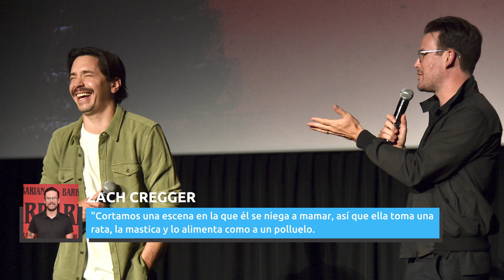La Escena Más Desagradable De Barbarian Fue Cortada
Bárbaro es una película de terror que está haciendo que la gente se retuerza — pero si las cosas hubieran sido un poco diferentes, todo habría sido incluso más perturbador.

Bárbaro presenta una serie de escenas que se describen mejor como "perturbadoras". Incluso si no la viste todavía, es dolorosamente obvio, solo por los trailers, que la película fue hecha para angustiar incluso a los fans más incondicionales del terror.

Dicho esto, el guionista y director Zach Cregger decidió descartar una escena particularmente espeluznante que habría hecho que muchos gritaran y se retorcieran en sus asientos. Si bien habría contribuido mucho al factor de asco de Bárbaro, ya iría demasiado lejos.

Quienes vieron la película conocen la escena en la que el personaje ególatra y caído en desgracia del actor Justin Long, AJ, se niega a beber del biberón de la Madre. Entonces ella le agarra e intenta amamantarlo. Eso ya es escandaloso, pero originalmente, esa escena iría en otra dirección. La Madre usaría una táctica diferente para alimentarlo y no implicaba leche.

Hay otras formas en que las madres en la naturaleza alimentan a sus hijos. Como humanos, conocemos la lactancia materna. Pero las aves tienen un método para masticar la comida para las crías y depositar esa comida directamente en el pico de su hijo desde el suyo.

Si vieras a un ser humano hacer esto por otro, te sentirías muy perturbado. Pues eso es exactamente lo que la Madre haría a AJ en Bárbaro. En un Q&A para la película, en el FrightFest, Zach Cregger detalló el momento, diciendo:

"Cortamos una escena en la que él se niega a mamar, así que ella toma una rata, la mastica y lo alimenta como a un polluelo. Lo filmamos perfectamente, Justin se portó muy bien. Matthew — quien interpreta a la Madre — masticó el prosciutto y se lo metió en la boca. Fue asqueroso".

En una película llena de momentos hechos para que te retuerzas de incomodidad, esta escena habría sido la más perturbadora. La regurgitación de alimentos por sí sola es suficiente para provocar incomodidad, pero cuando esa regurgitación va a la boca de otra persona, eso desafía muchas ideas de salud e higiene. Es posible que te regurgites a ti mismo en el cine si ves algo así. Pero Zach Cregger cortó la escena. Si bien esto evita al público algo asqueroso, también mantiene la tensión y lo desconocido como principales prioridades.

A pesar de lo monstruosa y aparentemente sobrenatural que es la Madre, sigue siendo un ser humano, algo que se pone de manifiesto en el tercer acto. Se trata de una persona nacida en una circunstancia horrible, quien no entiende cómo afecta a las vidas de las personas que entran en esa guarida secreta subterránea. Hacer que alimente a AJ como si fuera un pájaro le quitaría su humanidad — y probablemente haría que el público se levantara y se fuera.

Zach Cregger también dijo que no quería sobresaturar Bárbaro con apariciones de la Madre. Tomó esa lección de Tiburón, la cual es famosa por lo poco que muestra al tiburón asesino. Continúa diciendo en ese Q&A del FrightFest:

"Nos dimos cuenta de que no podía permanecer en la película porque no quieres ver demasiado al tiburón. Y no hay manera de mostrarlo sin acercarse mucho y no era apropiado todavía, así que tenía que desaparecer".

Cuanto más veas a Matthew Patrick Davis cubierto con prótesis de anciana, menos probable es que te asuste el personaje. En cierto punto, se vuelve tonto y se necesita la tensión constante de la Madre para que Bárbaro sea eficaz. Cortar la escena de la regurgitación fue una decisión acertada. Esta podría haber conseguido una reacción salvaje del público y ser añadida a la mítica de la película de ser una experiencia loca en el cine, pero dramáticamente hablando, no habría añadido mucho... y para algunos espectadores, habría sido demasiado.